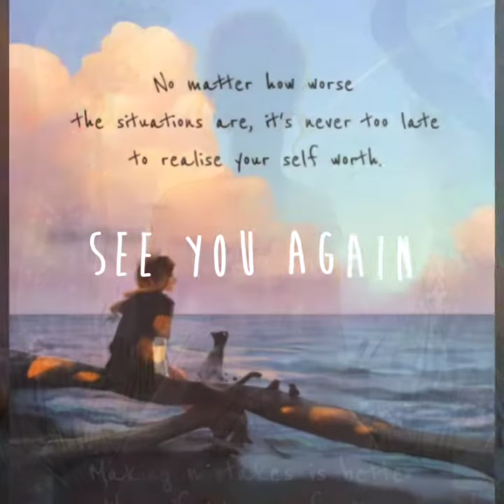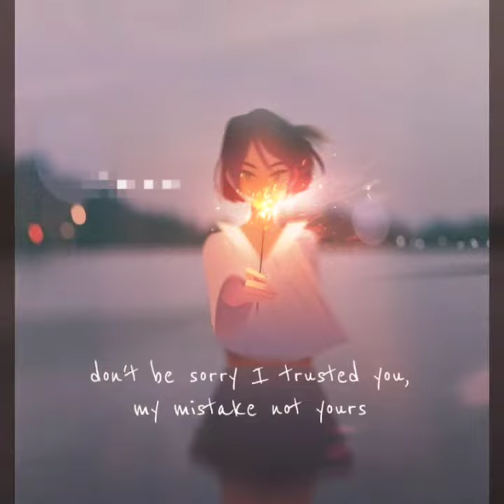some inspirational quotes...🤍@Quote about life .//deep and Relatable quotes ..//true lines... ✨!!